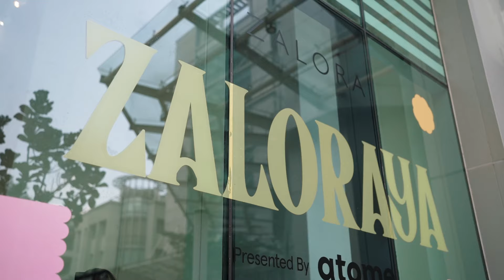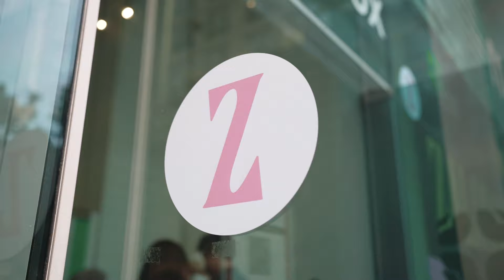Who Are You Wearing for ZALORAYA2022 Fashion Show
After two long years, we are happy to present the return of ZALORAYA2022 Fashion Presentation! 🥳🖤 Here are some of the best dressed guests at the event we spotted 🤩

Like something you see? 👀 Shop our ZALORAYA2022 collection now